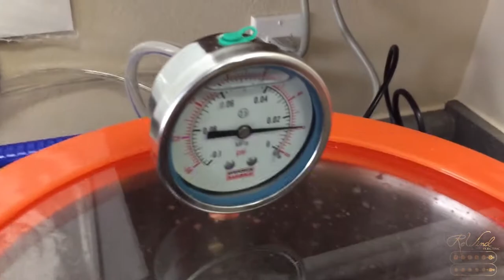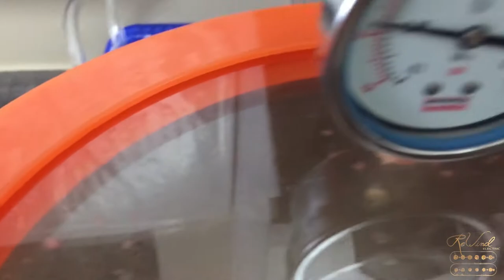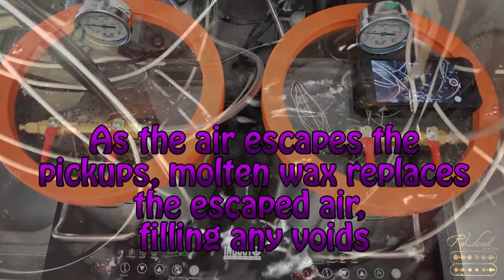Vacuum Potting Guitar Pickups in Wax Explained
Background music: ReWind Electric '59 Blondie Tele Set in Fender Custom Shop Blackguard Telecaster, played by Zach Toman of Fidelio.